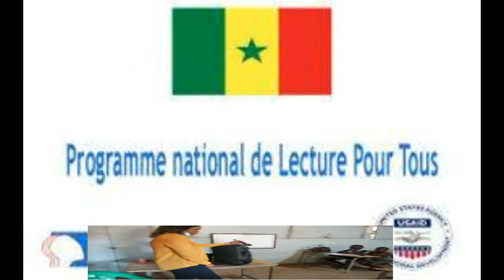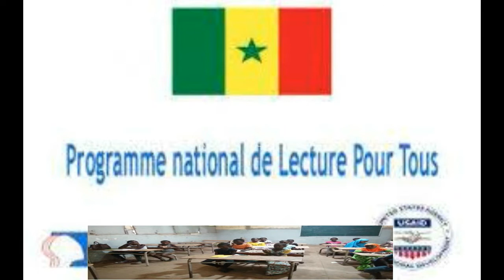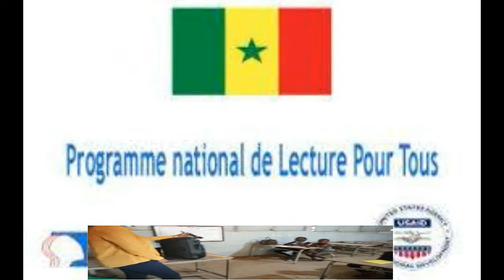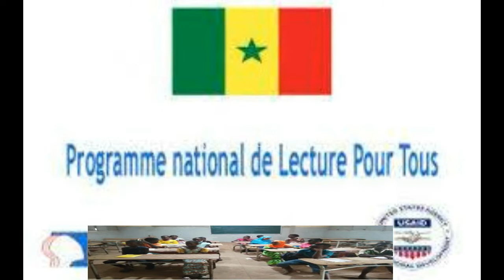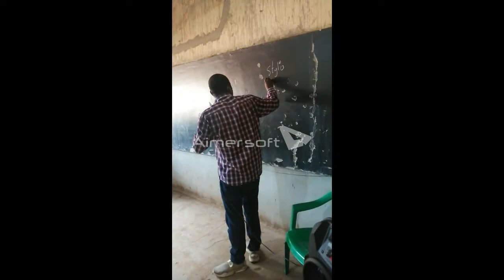Programme appende à la maison en partenariat avec L'URAC et le Ministère de l'éducation